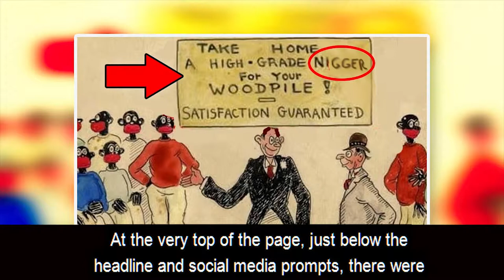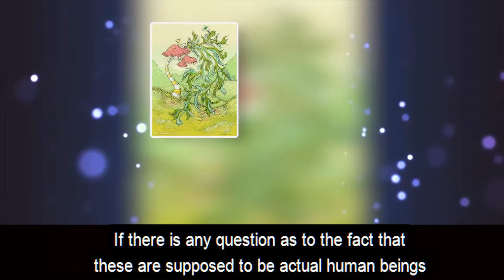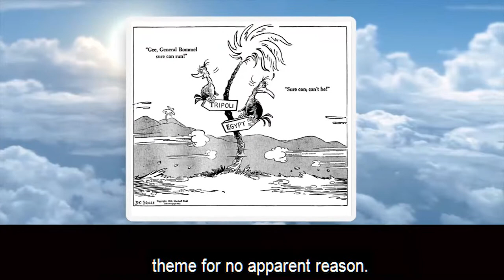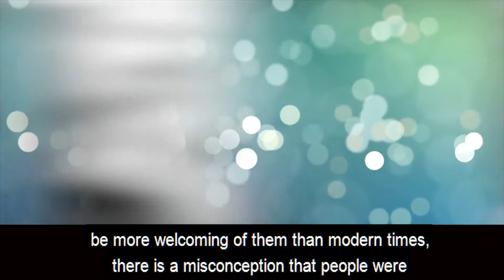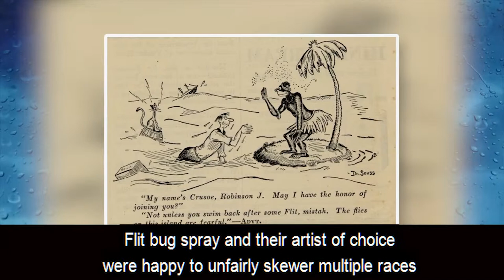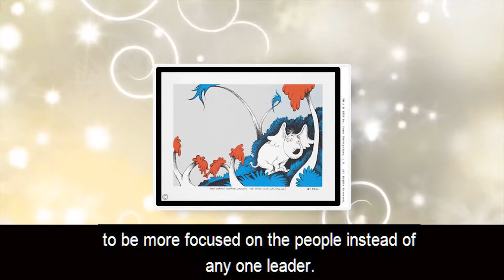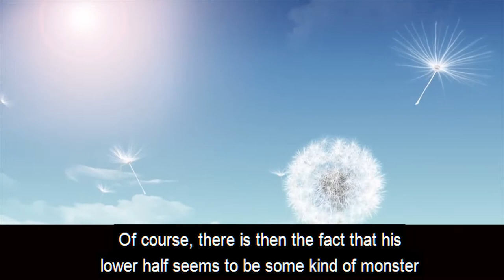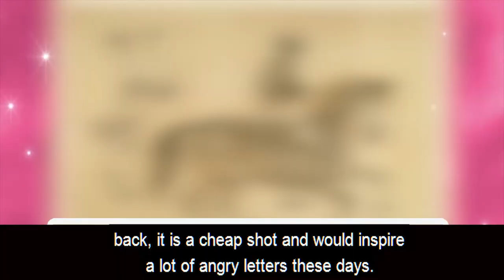TOP 15 Dr. Seuss Illustrations That Are Shockingly Offensive - Part 1 - [Facts Wrack]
15. Harem
14. Elephant Ride
13. Cat Alley
12. Father and Daughter
11. Jungle Photographer
10. Sneer
9. Island Flies
8. Horse on Human
7. Mutant
6. Call to Arms
5. Racist Jungle Cooking
4. Slap a What?
3. TNT Line
2. Thirteen (The Bedroom Companion)
1. Firewood